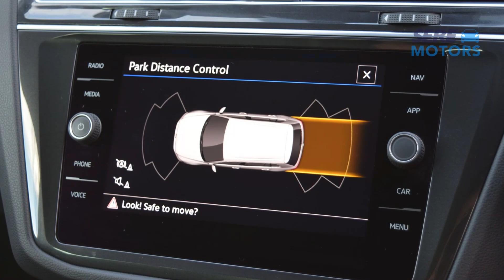GL23DDA 2023 Volkswagen TIGUAN 2.0 TDI Life 5dr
SERE Motors are pleased to offer this Volkswagen Tiguan, which offers a range of highly desirable features from technology to practicality.